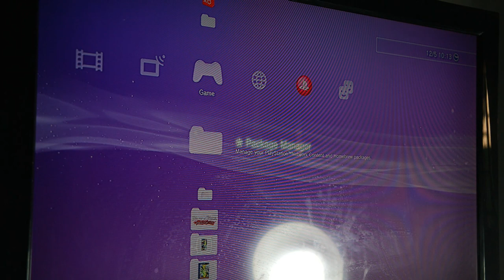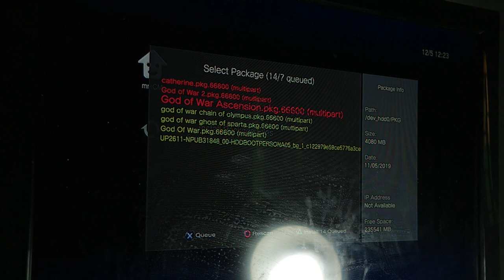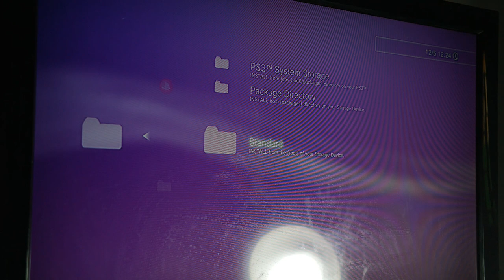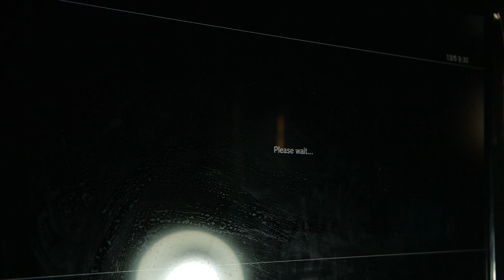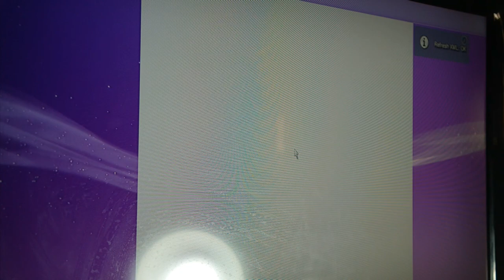Cara Install Game .PKG Sekaligus Ke PS3!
oke bang,kali ini guwek akan memberikan tutorial bagaimana cara install file .pkg sekaligus ke ps3,jadi bisa ditinggal untuk beberapa saat :D

PSU : Gardu Listik
VGA : Bawaaan Mobo
FAN : Kipas Turbin
Processor : AMD Athlon x64 0.1 GHz
Motherboard : Motherboard Mati
HDD : Harddisk PS2
Casing : Kardus&Triplek
Monitor : GG 55 inch Curved Edition
Memory: 128MB Cap Tiga Setang
Headset : Samsul Wireless Edition(Emang gak ada kabel,karena digunting)
Mouse: Virtual Mouse
Keyboard: Virtual Keyboard
Kursi: Kursi Taman